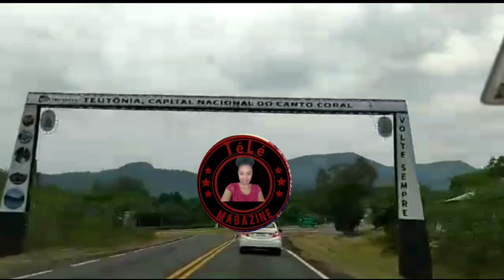Jimmy nan dosye Blondedy pran 2.000💲yon timalere dosye bòbòt Nathacha pran mari zen an melanje